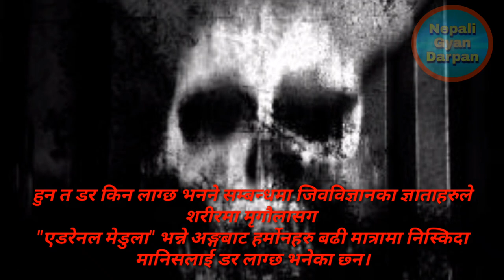४. मानिसलाई डर किन लाग्छ?Why do we fear? By Nepali Gyan Darpan .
Namaste sathi haru aaj tapaaiharu lai arko new question liyae chhu. yash video ma  मानिसलाई डर किन लाग्छ ?Why do we fear ? By Nepali Gyan Darpan
Solutions.

The fear responses from the percention of dangerous leading to confrontation with or escape from/ advoiding the threat , which in extreme cases of fear can be a freeze response or paralysis...An irrational fear is called a phobiya.
  मानिसलाई शारीरिक पिडाबाहेक मानसिक
 पीडा पनि हुन्छ।
मानसिक पिडा शारीरिक पिडाजस्तो बाहिर नदेखिने हुँदा यसलाई व्याख्या गर्न गार्हो पर्दछ।

  डर पनि वास्तवमा एक किसिमको मानसिक पीडा नै हो।

 हुन त डर किन लाग्छ भनने सम्बन्धमा जिवविज्ञानका ज्ञाताहरुले शरीरमा मृगौलासग
"एडरेनल मेडुला" भन्ने अङ्गबाट हर्मोनहरु बढी मात्रामा निस्किदा मानिसलाई डर लाग्छ भनेका छ्न।

1. Avoid traumatic death
2. How i plan on avoiding traumatic death.
3. fear losing money followers,influence.
4. The fear of losing your life death.
5. Fear of losing your strength or vigor?

Nepali Gyan Darpan youtube channel.

# by nepali Gyan Darpan

About:- Nepali Gyan Darpan is a You Tube Channel here you can find Science,Maths & motivation video educational tips and tricks the nepali language. New video is posted every days.